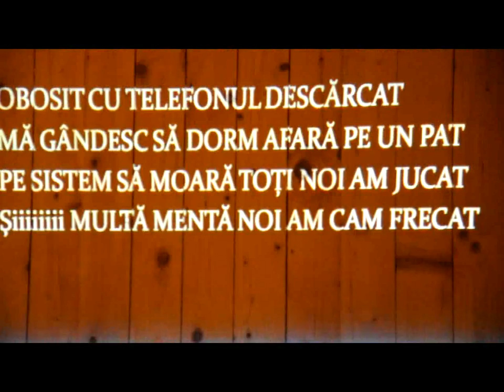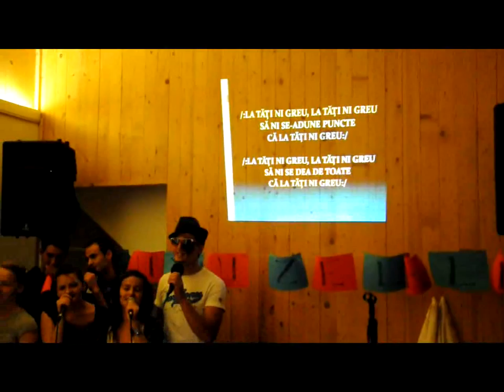Tabara El - Betel Salciua 2010 - Pensiunea Larix Imn echipa2.avi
Imnul echipei 2...cei care s-au autointitulat Vuvuzelele. ceea ce vedeti pe fetele lor este din teava de esapament a celui mai tare Logan din Betel. Loganul lui Adi. Deci va rog RESPECT